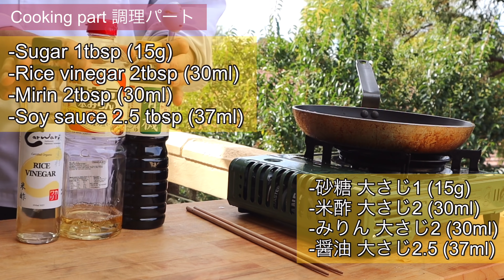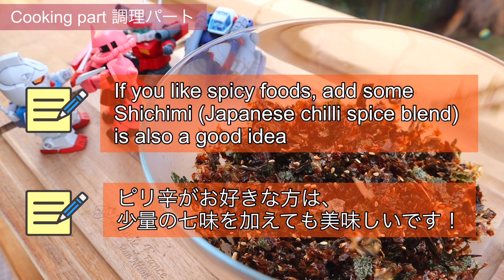Homemade Furikake Recipe / 自家製ふりかけの作り方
Homemade Furikake Recipe
自家製ふりかけの作り方

(Recommended videos👀)

[Other FAQ]
Q: Can I use different vinegar?
A: I wouldn't recommend.
Different vinegar has totally different flavor.

(Chapter)
0:00 Prepare ingredients
3:18 Reuse Bonito flakes
4:19 Cooking part

[Ingredients] (1-2serve)

-Kombu (Used) 50-60g
-Bonito flakes 25g
-Nori sheet 1
-Sesame seeds 1tbsp (8g)